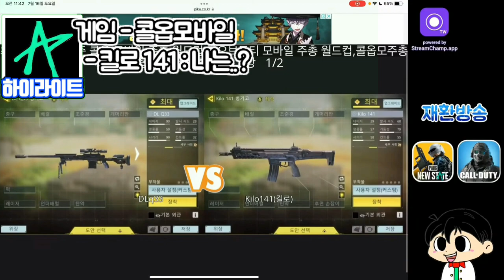왜 나는 이럴때만 에임이 좋은거지ㅋㅋㅋㅋㅋㅋ [꿀잼 하이라이트 # 1] (콜 오브 듀티: 모바일)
¤ 재환 설명

- 한섭 멀티플레이 최대 랭크 : 전설
- 글섭 멀티플레이 최대 랭크 : 전설

• 닉네임 : 재환방송JH (친추구걸 X)

• 기기 : 아이패드 에어 4 64GB
  - 5핑거

• 편집기
  - 키네마스터